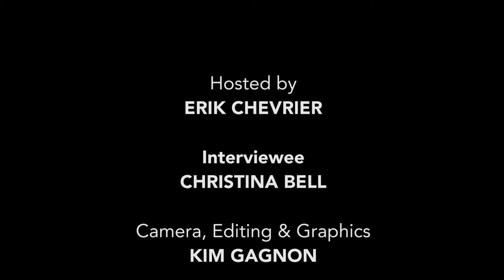Christina Bell on how the student run food groups contribute to sustainability on campus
This video was provided by the Concordia Student-Run Food Groups Research Project. In this series we feature an Interview with Christina Bell, Coordinator of the Sustainability Action Fund.